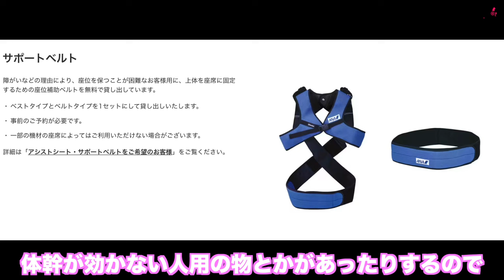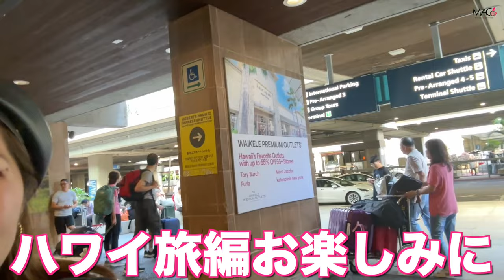【往復約20万円】ANAビジネスクラスでハワイへ！羽田第二ターミナル国際線のスイートラウンジも公開！/車椅子女子の1人旅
✈️おすすめトラベルバッグ販売リンクはこちら！

受傷日2018.07
退院    2019.01

〒810-0041
渋谷真子宛